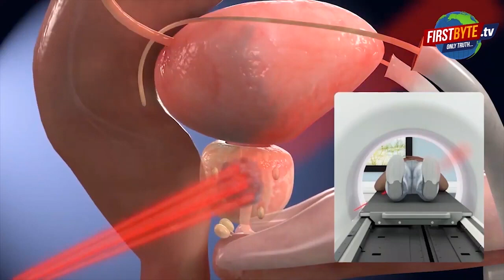थानेदार ने लुटे पिटे अधेड़ से कहा..गायत्री मंत्र पढ़ो सब ठीक हो जायेगा ।।